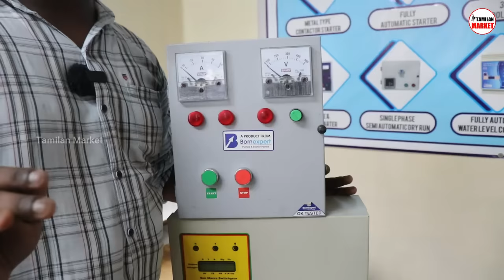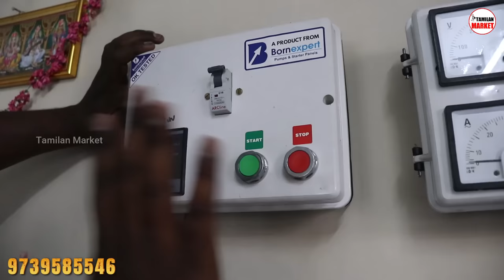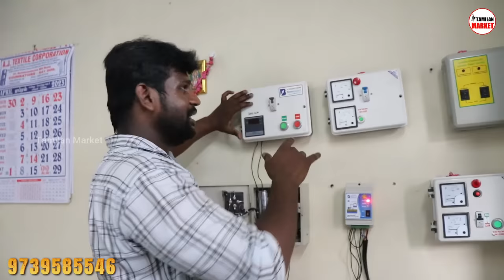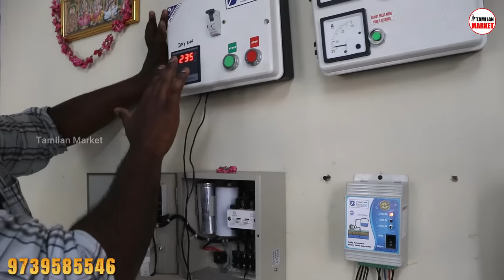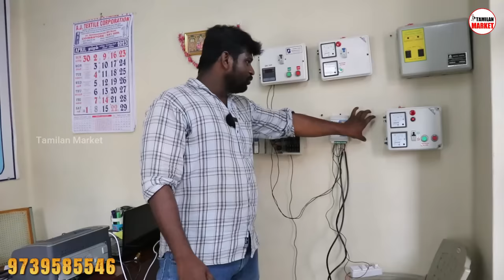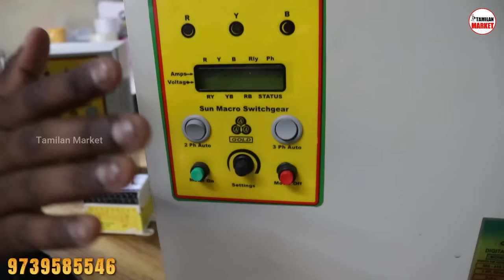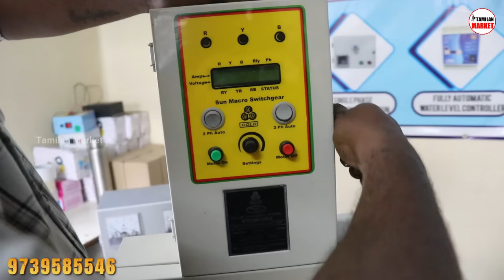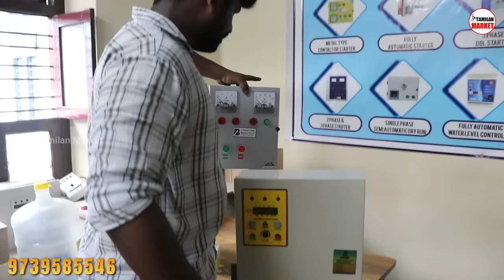ஒரு Switch போதும் எல்லா வேலையும் செய்யும் | Automatic Waterlevel Controller | Motor Starter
BORN EXPERT INDIA SERVICE OPC PVT LTD
NO.67 JAYA COMPLEX
R.R.samy lane
Kattor , Ramnagar
Coimbatore - 641009
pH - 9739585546